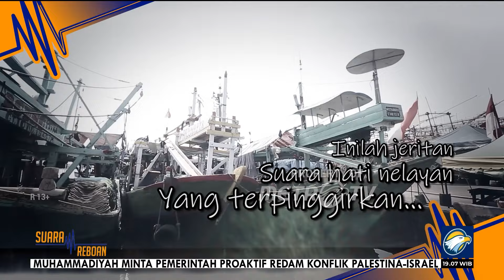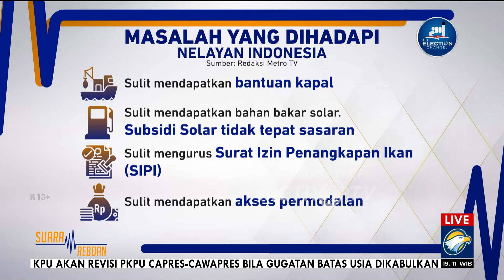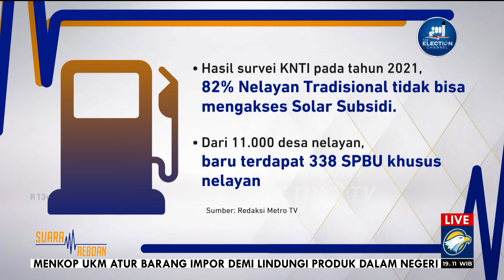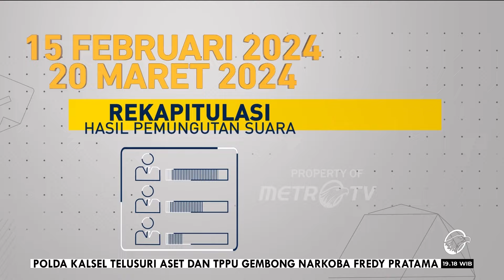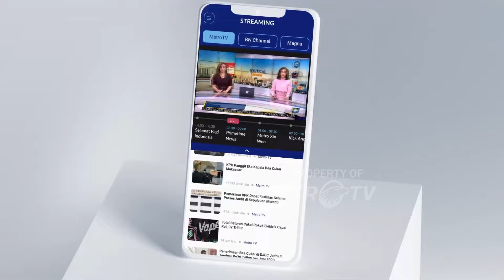Bagaimana Nasib Nelayan Kecil, Ketika Harga BBM Naik ?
MetroTV, MetroTV, Kenaikan harga Bahan Bakar Minyak (BBM) membuat para nelayan kecil  sulit  untuk mendapatkan bahan bakar minyak jenis solar.